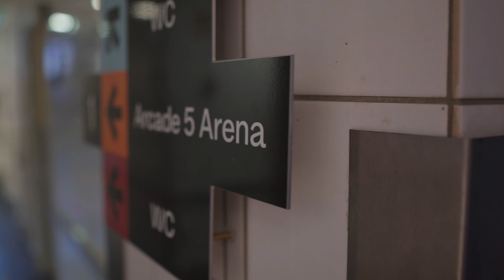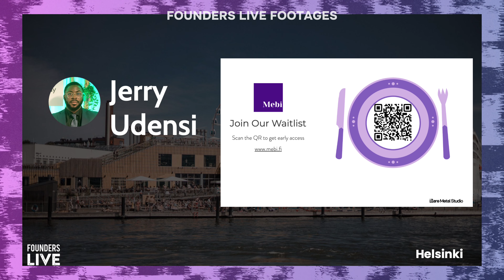Lessons from one of the BEST pitching events in Helsinki - Founders Live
Founders Live is an event by Founders for Founders in Helsinki, Finland.
5 startup pitches 99 seconds each for the great prizes of Founders Live ecosystem.
Plus networking and mingling.
Listen to the end to hear the bonus story of the winner.
We are supporting entrepreneurship in the Helsinki region, join us!

Learnings
1. Participation in the free events is 30%
2. Any event is way more work than you anticipate
3. It is hard to get the sponsorship for the event
4. High chance that technology will fail
5. Energy matters
6. Emergency happens.

Click this “Follow” button so you never miss an episode.